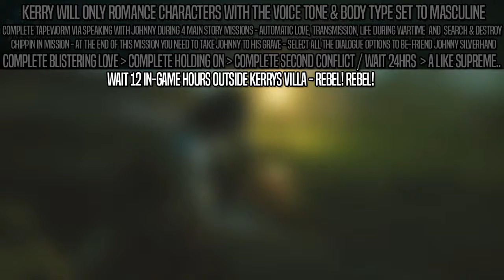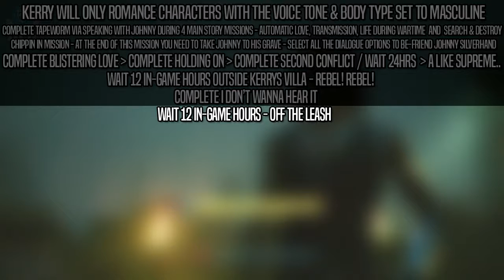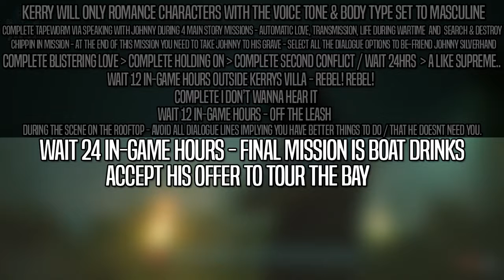Cyberpunk 2077 - KERRY SEX GUIDE - HOW TO HAVE A SEXUAL RELATIONSHIP WITH KERRY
Cyberpunk 2077  KERRY SEX GUIDE   HOW TO HAVE A SEXUAL RELATIONSHIP WITH KERRY   Kerry Romance Guide